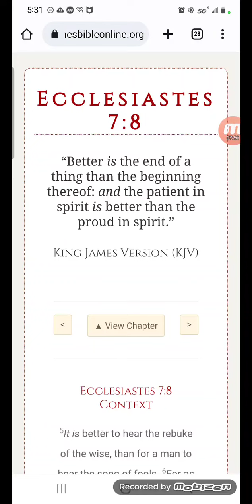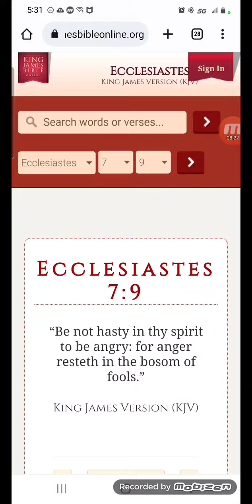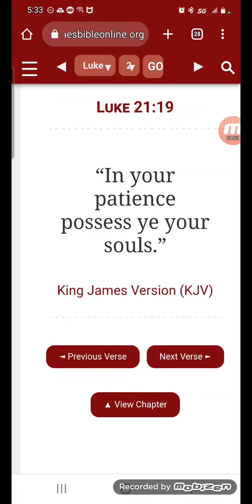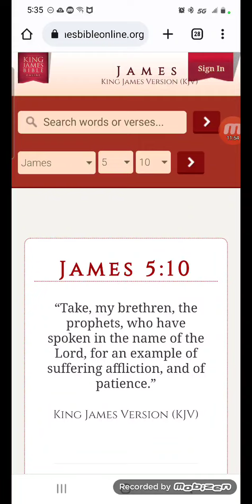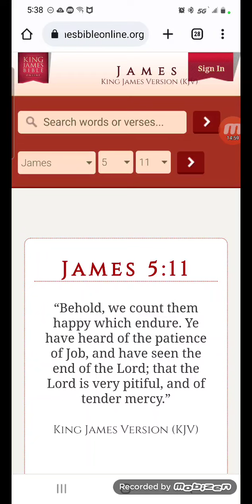Don't Lose Patience Just Wait On The Lord !